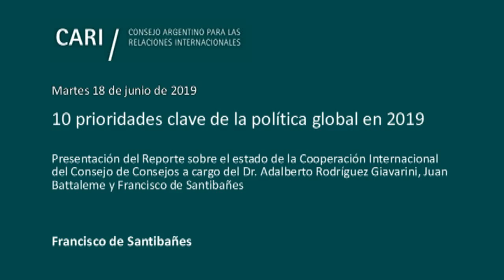2019-18-06 10 prioridades clave de la política global en 2019 - DE SANTIBAÑES - PARTE 2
10 prioridades clave de la política global en 2019

Presentación del Reporte sobre el estado de la Cooperación Internacional del Consejo de Consejos a cargo del Dr. Adalberto Rodríguez Giavarini, Juan Battaleme y Francisco de Santibañes

Juan Battaleme / Secretario Académico del CARI. Magíster en Política Internacional por FLACSO y en Ciencias del Estado por la Universidad del CEMA (UCEMA). Director de la Maestría en Defensa Nacional (UNDEF). Es profesor de "Política Internacional y Tecnología" en la Universidad de Buenos Aires y de "Relaciones Internacionales" en la Universidad Argentina de la Empresa (UADE) y UCEMA. Becario Fulbright y Chevening. Autor del libro "El balance ofensivo defensivo y las guerras de Irak, Kosovo y Chechenia"

Francisco de Santibañes / Especialista en relaciones internacionales y política exterior argentina. Es global fellow del Wilson Center, Washington DC y miembro del Comité Ejecutivo del CARI. Ha publicado el libro "La Argentina y el Mundo" (EDICON, 2016) y numerosos artículos en revistas especializadas de la Argentina y del exterior. De Santibañes también es profesor en la maestría de políticas públicas de la Universidad Austral. Es miembro del International Institute for Strategic Studies (IISS) y de la red de especialistas del World Economic Forum (WEF)